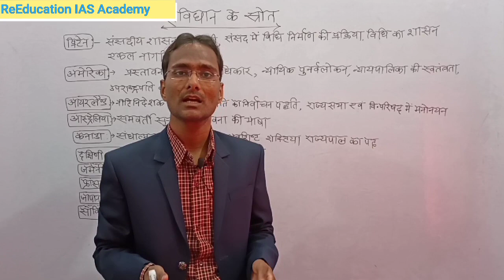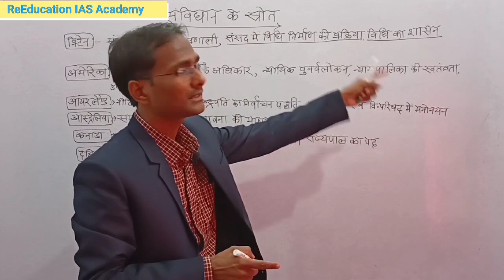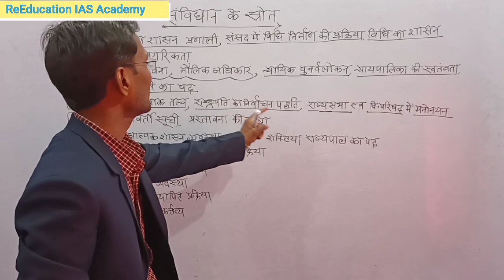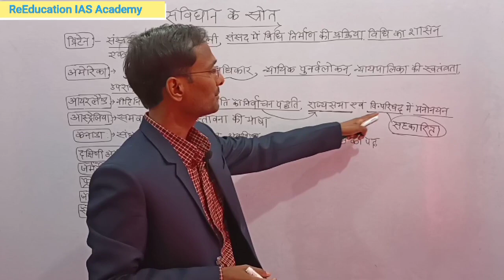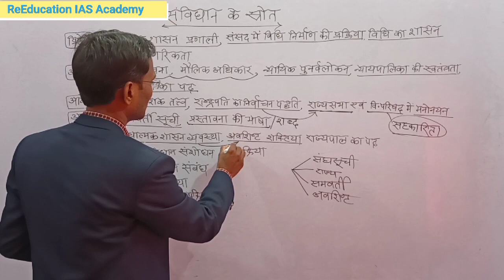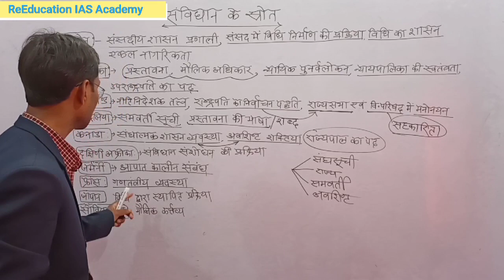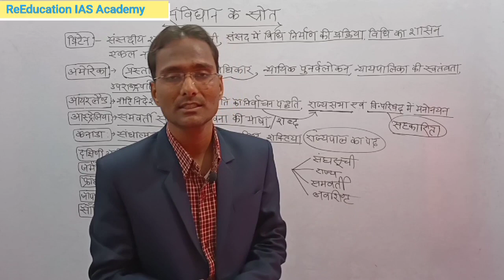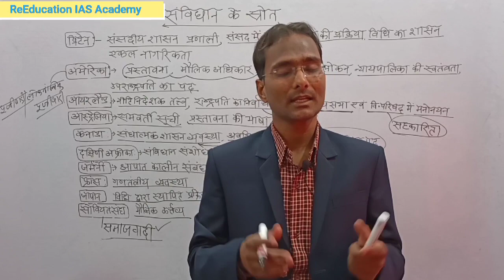भारतीय संविधान के स्रोत। Sources of Indian Constitution. by veeresh sir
About The Video:- ReEducation IAS Academy Channel के माध्यम से प्रस्तुत इस वीडियो "भारतीय संविधान के स्रोत  Sources of Indian Constitution" में वीरेश सर ने  भारतीय संविधान के तथ्यात्मक प्रावधानों का भी यथार्थ एवं वैज्ञानिक ढंग से विश्लेषण किया है इसके अंतर्गत विभिन्न प्रकार के देशों से ली गई संवैधानिक प्रावधानों का ऐतिहासिक एवं क्रमागत ढंग से विश्लेषण किया गया है जिससे संविधान के स्रोत के संदर्भ में एक वैज्ञानिक एवं अवधारणा त्मक समझ विकसित हो सके।